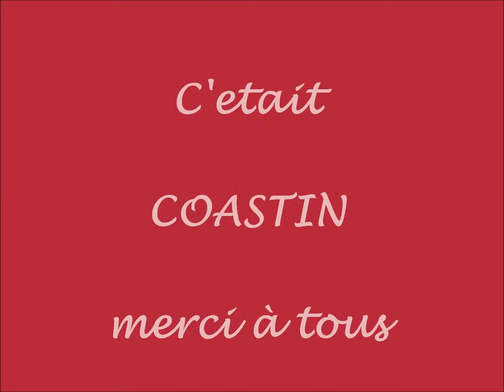coastin repas partage juin 27, 2013